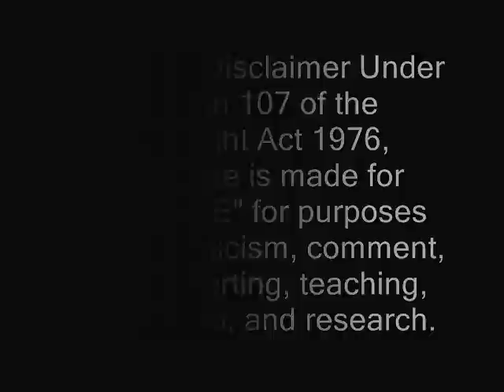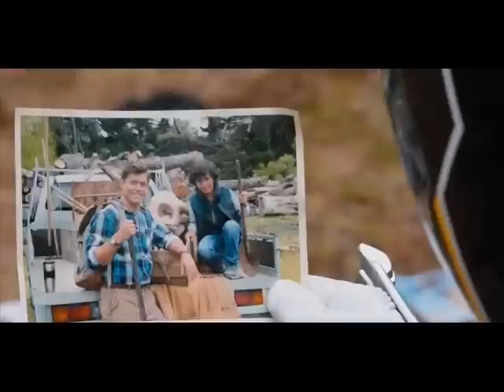Power Rangers Dino Super Charge Episode 5 Review - Roar of the Red Ranger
With the arrival of the Aqua Ranger and lots of other crazy things happening, was this episode good? And did things work out with Tyler and his new T-Rex SuperCharge mode? Watch and find out!

Are you fan of Power Rangers toys? Check out this playlist!

Want to take your channel to the next level? Join Fullscreen today, you won't regret it!